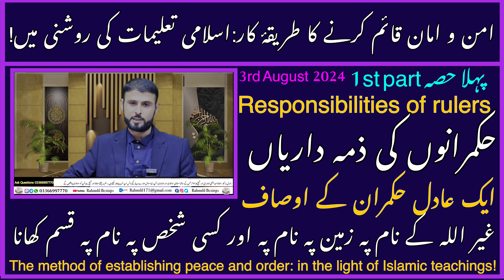The method of establishing peace and order: in the light of Islamic teachings! عادل حکمران کون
ابوسعید خدری ؓ سے روایت ہے رسول  اللہ ؐنے فرمایاقیامت کے دن سب سے سخت عذاب ظالم حکمران کو ہوگا۔حضرت علی ؓ کاکیاخوبصورت قول ہے ملک نظام کفرکے ساتھ قائم رہ سکتے ہیں لیکن جس ملک میں عدل وانصاف نہ ہووہ قائم نہیں رہ سکتا۔نیک اورعادل حکمران اپنے ملک کوعدل اورانصاف سے بھردیتاہے۔ وہی حکمران عدل وانصاف قائم کرسکتاہے جوخودعادل ہو،مسلمان ہو،نیک ہو،اس کے دل میں اللہ کاڈرہو۔عادل حکمران کی اللہ کے ہاں بہت قدرومنزلت ہے اس کے لیے بہت بڑا اجر ہے

مسلمان حکمران کے اوصاف
 ضرورتمندوں اورغریبوں کے لئے دروازے بندکرنے والے حکمران کے لئے اللہ رحمت کے دروازے بندکردیتاہے